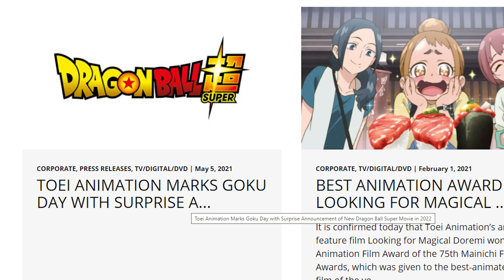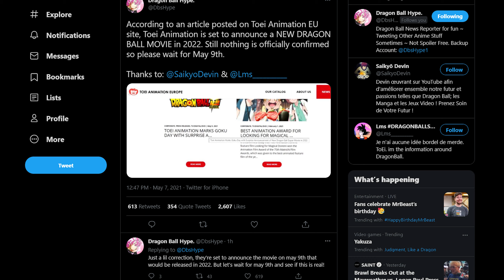NEW DRAGON BALL SUPER Movie Coming In 2022! NEW DBS LEAKS! | Dragon Ball Super NEWS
We have some NEW INFORMATION regarding the future of Dragon Ball Super. To be specific, we could be getting the announcement of a new Dragon Ball Super Movie on Goku day, with the movie  set to come out in 2022. Information comes from Toei Animation's website, which has a leak when you look at the title of the DBS Article press release